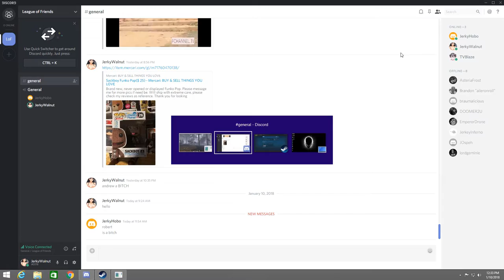Joseph and Robert Find Bigfoot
We literally have no clue what life is anymore. Why the heck did we buy this game?